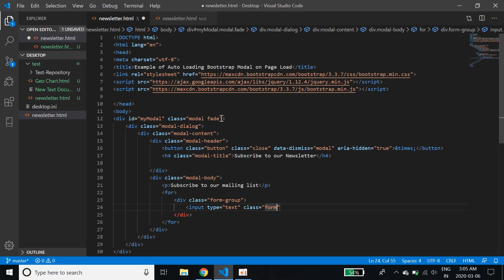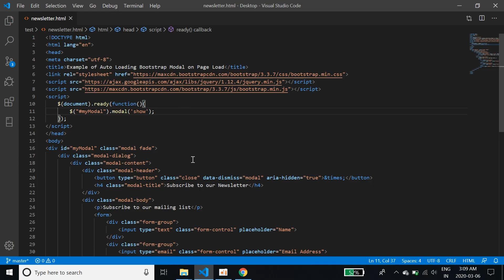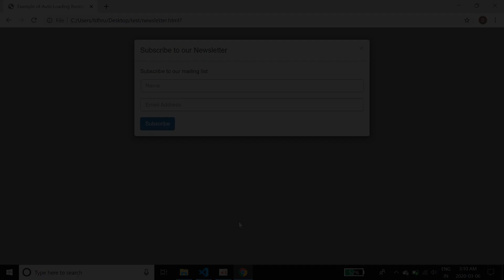Bootstrap Modal Popup | Automatic Modal Popup HTML CSS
Hey Guys!

So in this video we will see how to make a bootstrap Modal and do a Modal Popup. This Bootstrap modal popup will be an automatic one and whenever you will load the page this modal will popup automatically on page load or whenever you refresh the page. Thus this modal is based on html and css and we will see in this quick video how to make it.